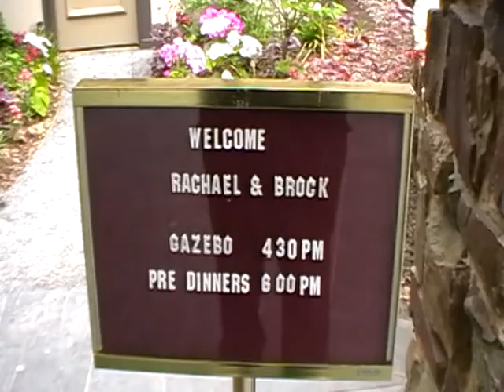Gig Log - Rachael & Brock's Wedding - Busy W/E Part 3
Part 3 of my busy weekend. Ferrying children, a drop in on my Mum for her 70th Birthday and then this 3rd Gig for the weekend, a wedding.